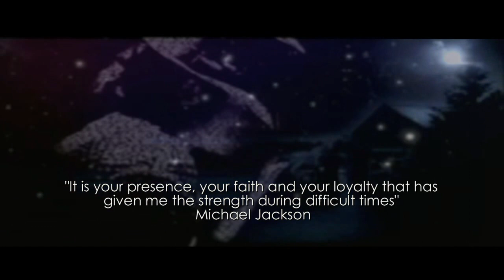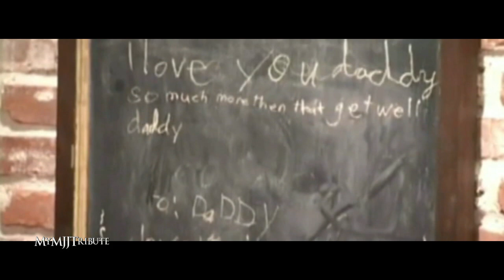In your eyes - Tribute to Michael for his 52nd birthday